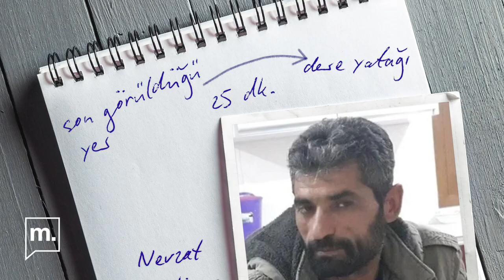Narin Güran cinayeti hakkında bilmeniz gerekenler | Şu ana kadar neler oldu?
21 Ağustos saat: 15.15

Kuran kursundan dönen 8 yaşındaki Narin Güran’ın kameraya yansıyan son görüntüsü ya da son görüldüğü yer.

Nevzat Bahtiyar’ın itirafı üzerine Narin Güran’ın cansız bedeni 19 gün sonra 8 Eylül saat 08.45 sıralarında Eğertutmaz Deresi kenarında çuval içerisinde üzeri taşla gizlenmiş vaziyette gömülü halde bulundu

Savcılık talimatıyla incelenen Jandarma, bölgesindeki bir askeri üssün kamera kayıtlarından Nevzat Bahtiyar’a ait aracın 21 Ağustos’ta saat 15.40 ile 16.30 arasında Narin’in cansız bedeninin bulunduğu dere yatağına park ettiği tespit edildi.

Kameralara Narin’in kaybolduğu gün değil, 8 Eylül’de Narin’in cansız bedeni bulunduktan sonra bakılması “İhmal mi var?” sorusunu gündeme getirdi.

Narin’in cansız bedeninin bulunduğu derede 21 Ağustos’tan sonra üç kez arama yapıldığı ancak iz bulunamadığı belirlendi.

Narin Güran’ın cesedini sakladığını itiraf eden şüphelinin aracının dere kenarında bulunduğu saat ile, Narin Güran’ın son kez görüldüğü zaman arasında geçen süre 25 dakika.

25 dakikada ne yaşandığı, Narin Güran’ın kim ya da kimler tarafından öldürüldüğü henüz tespit edilemedi.

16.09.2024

Item ID:                         CV6CEQL
Registered Project Name:         Shittin' BRICS
License Date:                    September 12th, 2024